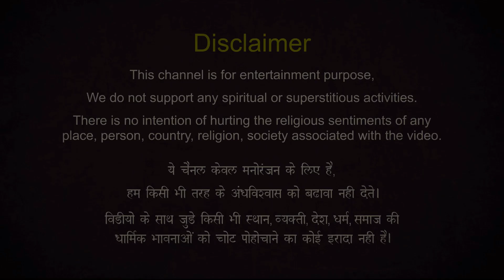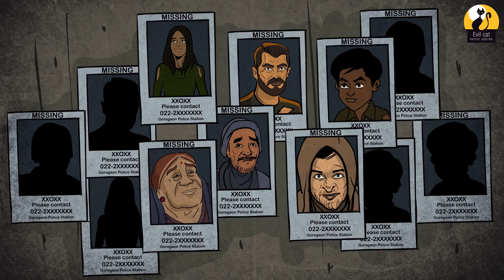Asur 2.0 Part 1 | असुर २.० भाग १ | Hindi | Evil Cat Horror Stories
Asur 2.0 Part 1 | असुर २.० भाग १ | Hindi | Evil Cat Horror story
animated horrer story
animated horror story
animated horror story youtube channels
animated horror story in hindi
animated horror story tagalog
the worm animated horror story
my animated horror story
sarah animated horror story
true horror story animated
horror story animated - youtube
wansee horror story animated
horror animated stories i am rocker
animated stories horror bengali
best animated horror stories
best animated horror
best animated horror stories on youtube
best animated horror films
animated story horror cartoon
cartoon horror story creepy peppa pig house wallpaper
animated horror stories dark web
cartoon horror story download
horror animated stories download
anime ghost story dub
scary animated stories dangmattsmith
scary animated stories dark web
animated horror stories english
horror cartoon story for kids
horror story sound effects